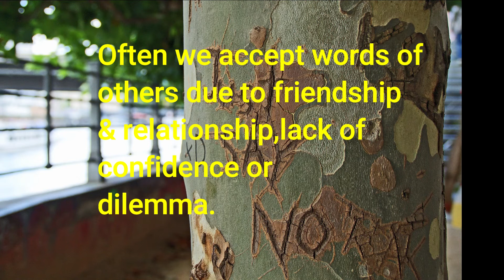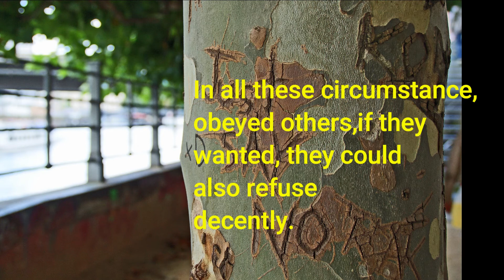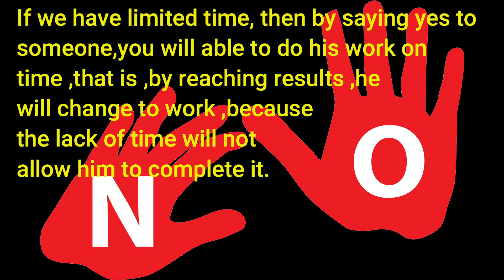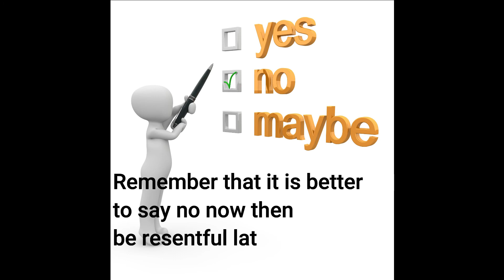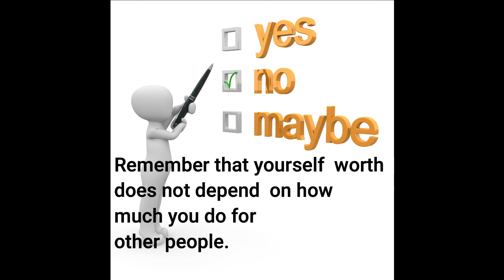How to say no to anybody - "Say No " Ganesh Insight II How to say No 2022 II "NO" Politely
Unwanted Stress and Pressure can be avoided by Saying at sometimes, while say yes to everything creates difficulties.
Refusal also sometime leads to dilemma and guilt, so there is no need to learn the art of saying No.
Saying no isint always easy-but its often necessary.
That’s true both at work and relationship.
When a Colleague asks you to take on work you don’t the necessity for, pushing back without leaving them feeling rebuffed is valuable skill.
Likewise when you get an invitation you’re just not up for, knowing how to say no politely keeps thing from getting awkward.

Important tips on how to say no to anybody,
sadhguru meditation
sadhguru latest
sadhguru jaggi vasudev
sadhguru 2018
sadhguru ted talk
sadhguru interview
sadhguru live
sadhguru inner engineering
spirituality
how to say no to friends
how to say no to your boss
how to say no at workplace
how to say no animation
how to say no and yes in overwatch
how to say no book

Note : Images used in this video thumbnail belongs to respected owners , not mine.